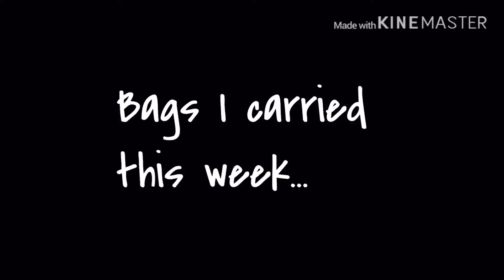Bags of the week || What I carried